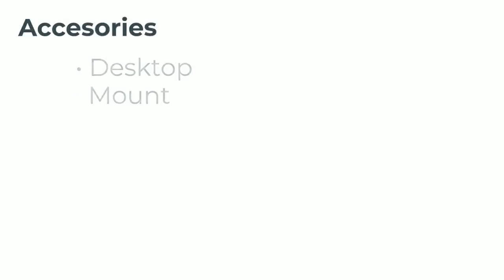Microbex UVC-Air™ Germicidal Air Exchanger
Microbex UVC-Air

GERMICIDAL AIR EXCHANGER
Actively reduces the air's microbial load through Ultraviolet Germicidal Irradiation (UVGI).

NON - OZONE GENERATING
Safe to use simultaneously with human activity at a non-ozone generating wavelength of 254 nm. Ozone is produced at 180-200nm wavelength UVC irradiation.

KOREAN MADE UVC GERMICIDAL LAMP
Tested by the Korea Research Institute of Standards & Science.

UVC SHIELDING
Aluminum casing confines harmful UV-C light within the device.

COMPACT & LIGHT
Designed to fit to your spaces.

EASY INSTALLATION
Wall, desk or floor mounting options